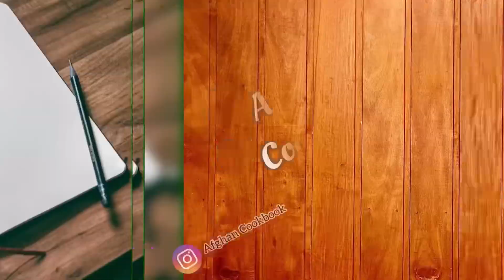Twisted Donuts Recipe from Scratch || Eid Special Recipe || Recipe for Kids || Nutella Donuts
In today’s video I will share with you all the recipe for Twisted Donuts

✨Afghan Cookbook✨